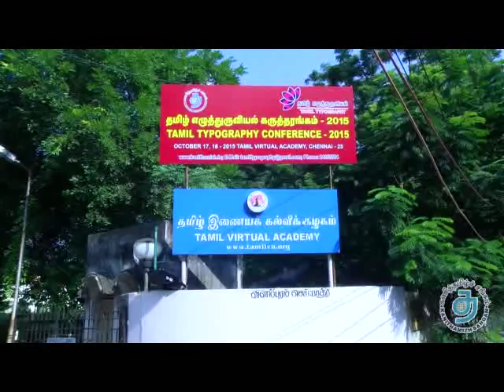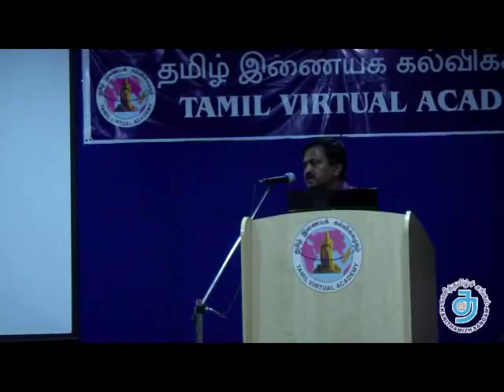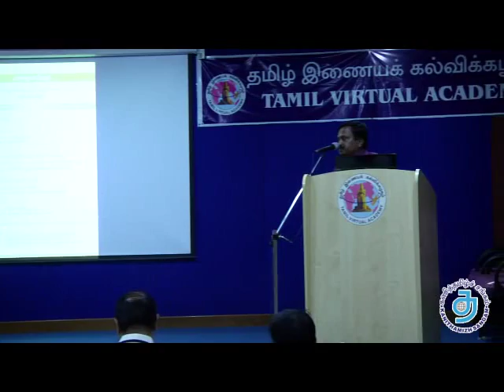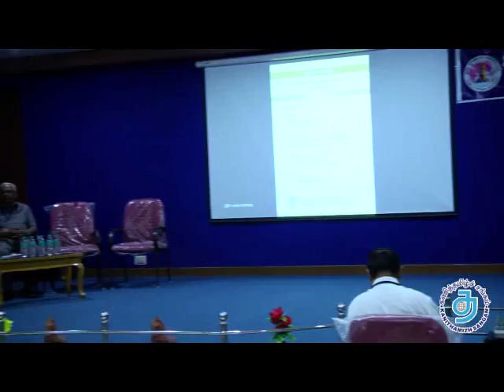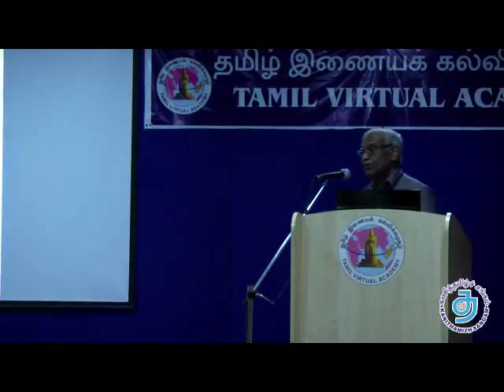Tamil Typography Conference First Day Inaugural Speech 17-10-2015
The first Tamil Typography Conference held on October 17 & 18, 2015 at Tamil Virtual Academy, Chennai-25. Tamilnadu, organised by Kanithamizh Sangam. The conference was inaugurated by Prof.M. Anandakrishnan, Former Chairman of IIT, Kanpur. The inaugural function was attend by Mr. Muthu Nedumaran, Murasu Anjal, Malaysia, Mr.A.Elangovan, MD, Cadgraf Digital, Chennai. Welcome addressed by Mr.C.Ananthan, President, Kani Thamizh Sangam and Proprietor, Valli Software Solutions, Chennai.